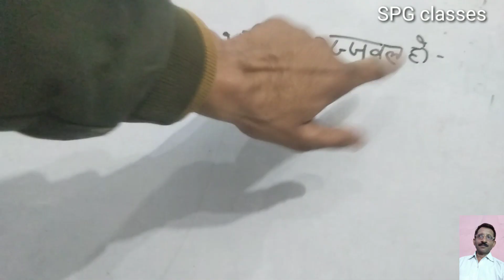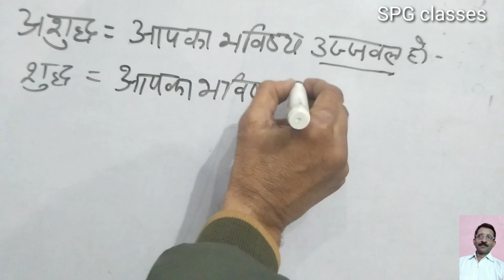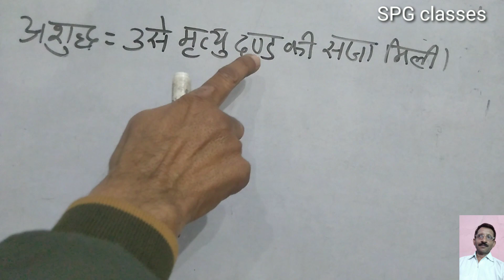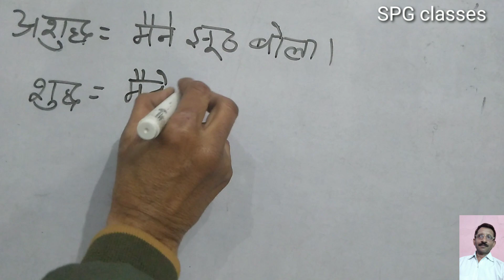अशुद्ध वायों को शुद्ध करोSPG classes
अशुद्ध वाक्यों को शुद्ध करो